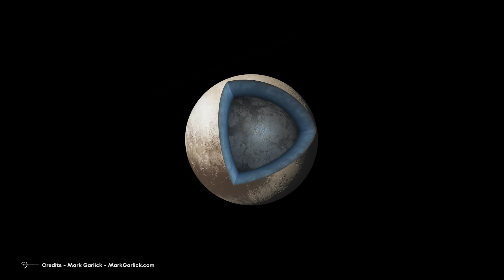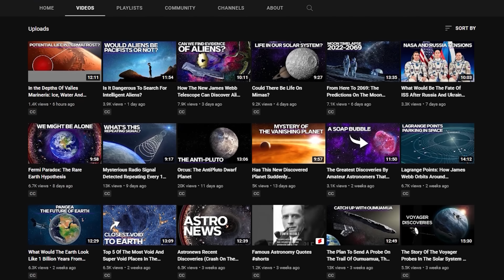What's REALLY Going On with Pluto?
Pluto was considered the ninth planet in the solar system for a long time. However, today it is no longer so; despite that, it has not ceased to attract the attention of astronomers, as it is the largest celestial body in the Kuiper belt, a region beyond the orbit of Neptune.
After nearly a century of discovery, in July 2013, NASA's New Horizons probe sent the first sharp images of the dwarf planet Pluto.
Although at first, these images did not have too many details, little by little, scientists have revealed the secrets of the dwarf planet and have discovered that extraordinary things are happening on Pluto.

Video Chapters:
00:00 Introduction
2:30 what produces eruptions on pluto?
03:34 No impact craters
04:46 Recent activity
06:49 Could there be water on pluto?